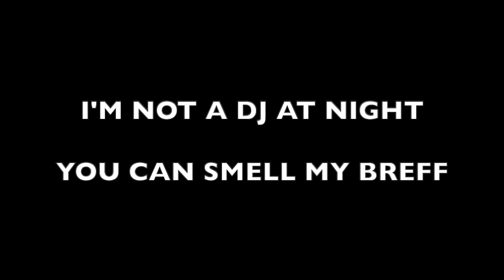Hiss Cranson Volume II - Out Now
Get Hiss Cranson Volume II:  hisscranson.bandcamp.com
Album cover art by canyougimmearidehome